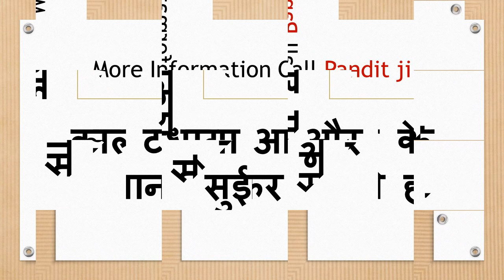धागा सुई से स्त्री का वशीकरण अपने पति को भी छोड़ आएगी